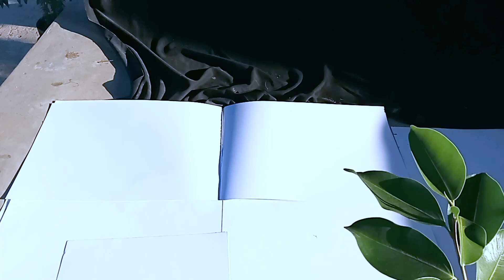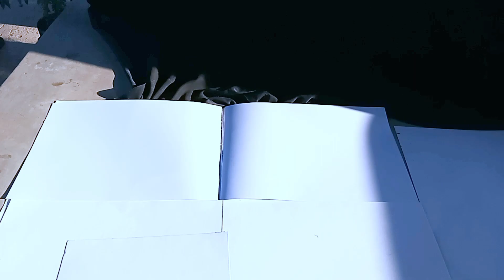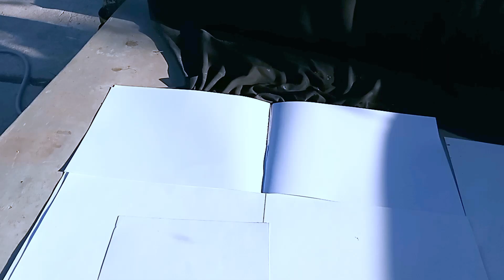MENGENAL JENIS JENIS BERINGIN UNTUK BAHAN BONSAI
Jenis jenis beringin disekitar kita banyak kita jumpai apalagi iklim tropis di Indonesia sangat subur bagi tanaman jenis ficus ini.